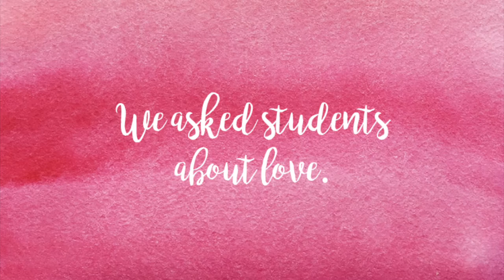Emma in the Halls Episode 10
Emma asks students about Kansas, Valentine's Day and special talents!